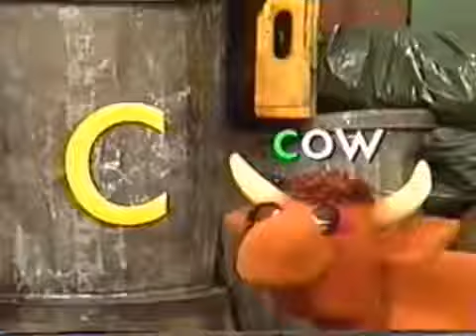Youtube Poop Short C Is For Cow!